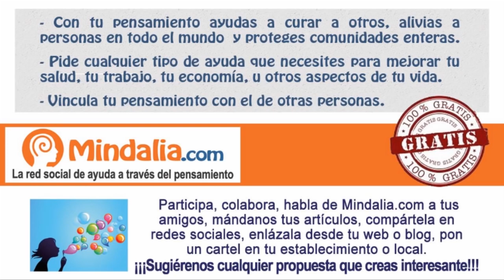Caminando entre dos mundos: los vivos y los muertos, por Paula Guía PARTE 1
Caminando entre dos mundos: los vivos y los muertos por Paula Guía PARTE 1 de 3, que tuvo lugar durante el XIII Foro ACCE Gijón, los días 3, 4 y 5 de Junio 2016.